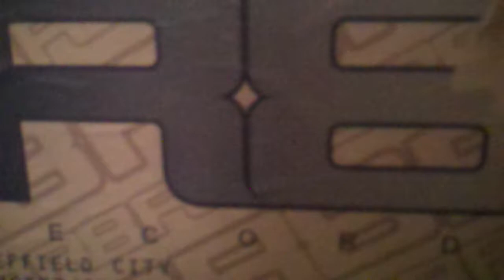Sheffield Underground Music - Dubcentral and Inspirational Sound [HD]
A little snippet from Dubcentral at The Harley in Feb 2010 featuring Inspirational sound. Good vibes throughtout. Big up all the Sheffield massive!